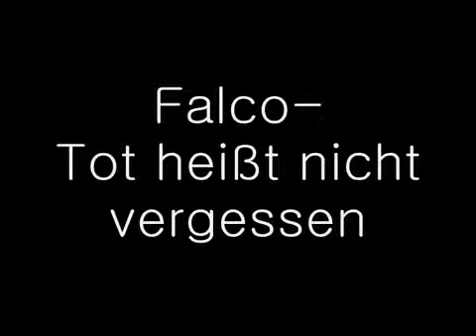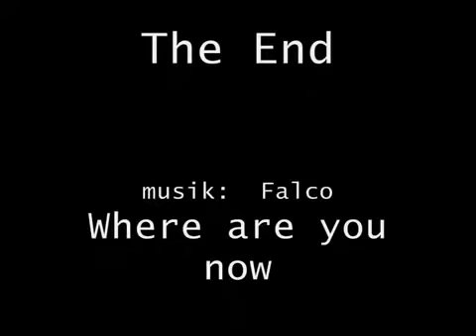Falco - Where are you now (Jeanny Part 3)